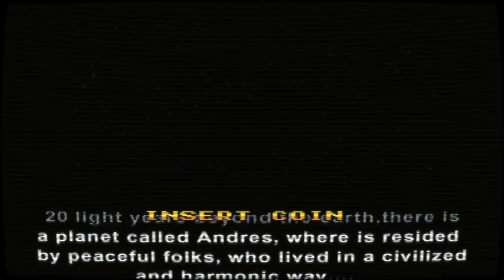Demon Front MAME ARCADE ROM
Experience the thrill of side-scrolling run and gun action with Demon Front, a classic 2002 arcade game. Control one of four unique characters and utilize your trusty pet to either attack your enemies or defend yourself.